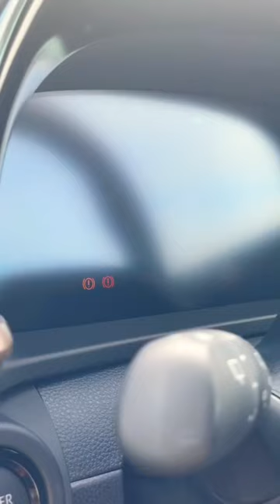2024 Toyota Crown Sport Japan Spec